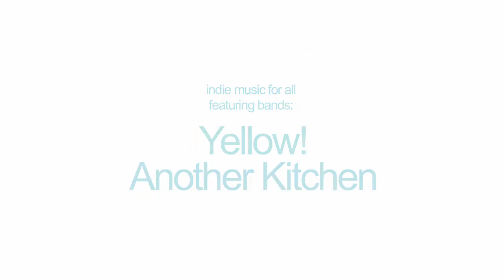25 Jan 2014 Musik11 " Here and Now" - Yellow!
Day & Time: The last Saturday of each month, 3-4pm
日期及時間：每月最後一個週六下午三時至四時
Location: K11 Art Mall Piazza (G/F)
地點: K11購物藝術館廣場 (G/F)

K11's indie live music project musiK11 has hosted over 40 engaging live gigs last year for music lovers in the community. In 2014, musiK11 will continue to bring fantastic local indie sounds through this year's overarching theme Here and Now -- highlighting the true spirit of live performance where each show is a unique, unparalleled experience for the musicians as well as the audience.

With a different theme each month, Here and Now will feature some of the best local talents who will be delivering captivating and inspiring performances for all.

過去一年，musiK11獻上逾四十場現場音樂表演。musiK11將於2014年繼續為身處鬧市的你我送上好音樂，以Here and Now ── 此地此時為主旨，強調現場表演的互動和即興，一種與安坐家中聽唱片無可比擬的體驗。

每一場本地樂隊演出，均配以每月主題令整個表演更加立體，並將本地音樂文化的過去現在未來帶到現場。

January一月-- The Vintage Rock
Performing Bands表演樂隊
Yellow!
Another Kitchen

musiK11 will kick start the year with Yellow! and Another Kitchen -- both bands feature seasoned musicians that have been active in the local indie scene for years. They will explore the realm of vintage music and look at how Hong Kong's local music culture has been shaped by the rest of the world starting from their very own musical journeys.

為musiK11打響頭砲的是Another Kitchen及Yellow!，兩隊樂隊的成員分別在本地獨立音樂圈中活躍多年，從他們的經歷出發，由過去說起香港的音樂文化如何受世界影響。

Yellow!
Branched out from the Canto-pop band Wild Child in 2012, Yellow! now consists of vocalist Siu Wu, guitarist Wilson, bassist/keyboardist Chris and drummer Ming. It has grown into a more mature music style with more live performance experiences under their belt. Yellow! was awarded Best New Groups -- Silver in Commercial Radio Hong Kong's Ultimate Song Chart Awards Presentation in 2013.

成員包括主音小胡、結他手Wilson、低音結他及琴鍵手Chris與鼓手阿銘。Yellow!由樂隊「野仔」蛻變而成，2012年成軍，累積了更豐富的現場演出經驗，樂隊風格越趨成熟。Yellow! 於2013年度商業電台叱吒樂壇頒獎禮奪得「生力軍組合 -- 銀獎」。

Another Kitchen
Another Kitchen was formed in 2008 with a current lineup of founding member Kit on bass, Charles on guitar, Ching on drums and Kimi on vocals. Their style is mainly Rock & Pop but the group also incorporates a wide range of styles including Blues, R&B, Latin and Fusion in their music.

Another Kitchen成立於2008年，經過多次成員更換，於2009年正式命名。現時陣容包括創辦人兼低音結他手Kit、結他手Charles、鼓手Ching及主音Kimi。Another Kitchen的音樂風格以Rock & Pop為主，既有流行與搖滾元素，也會嘗試把各成員的音樂喜好納入他們的樂風之中，當中包括Blues、R&B、Funk、Latin、Fusion等等。